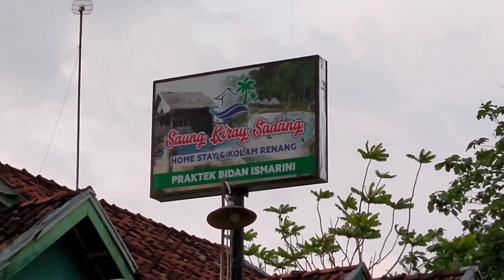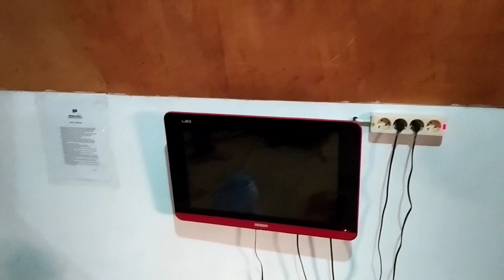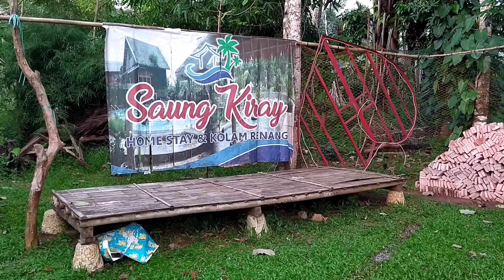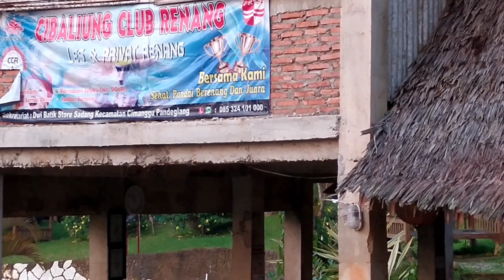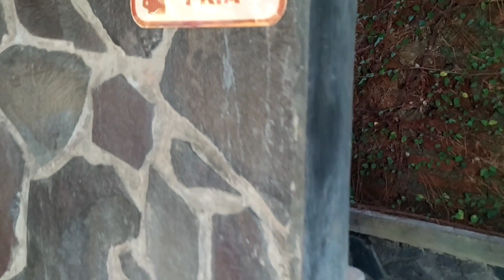Review : Saung Kiray Sadang Cibaliung, Kab. Pandeglang Banten